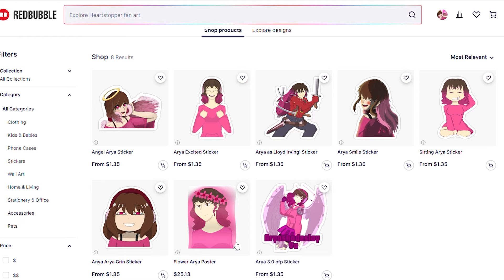Cheering Nejire Up After a Bad Day!: Nejire Hado ASMR Roleplay Pt 135 [F4A][My Hero Academia]